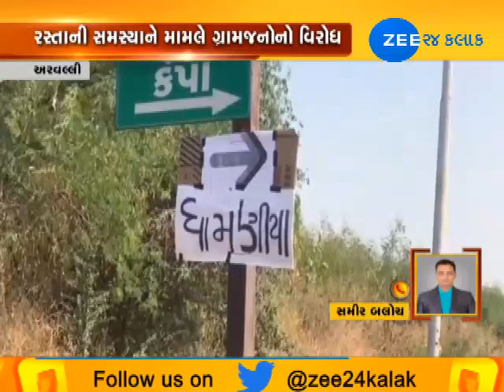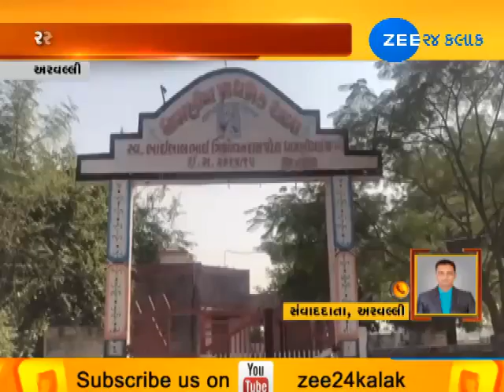Arvalli: Opposition by Villagers due to Problems of Road | Zee24Kalak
Arvalli: Opposition by Villagers due to Problems of Road